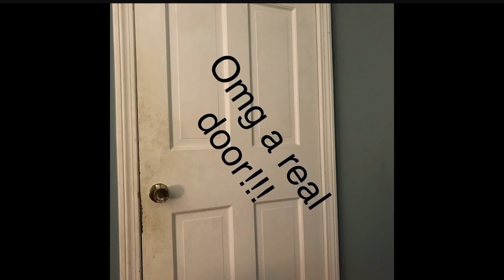My first meme